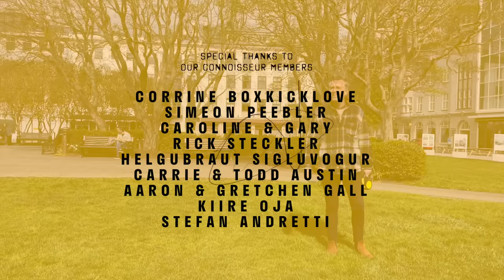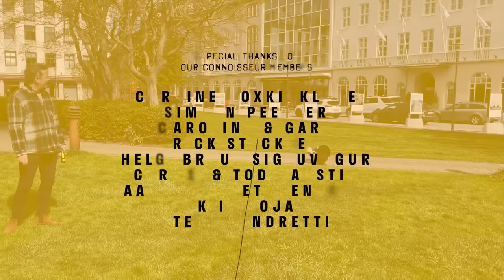RVK Newscast 184: P*ssy Riot In Iceland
It's RVK Newscast time! Editor-in-chief of The Reykjavík Grapevine Valur Grettisson is in downtown Reykjavík to go over the latest Icelandic news: Pussy Riot in Iceland, the resignation of the chief epidemiologist, and Eurovision! Read on for more info and links.

It has been reported that Icelandic artist Ragnar Kjartansson has helped Maria Alyokhina, a member of Pussy Riot, acquire documentation enabling her to flee Russia. Maria, along with other members of Pussy Riot, are currently in Iceland ahead of an upcoming tour.

The Chief Epidemiologist of Iceland, Þórólfur Guðnason, has handed in his resignation. Þórólfur, who turns 70 next year, oversaw Iceland's response to the Covid-19 pandemic, and was generally considered to have managed the situation very well.

Icelandic council elections take place on Saturday, 14th of May. More information about the parties and voting eligibility available

The Eurovision finals will also take place on Saturday!

It’s AMA (As Me Anything) time! Join our journalists this Friday (13th of May) for our monthly live video by joining one of our membership programmes. Subscribers to the top two tiers of our High Five Club can take part in our Zoom call, and Youtube Members can watch the AMA live and send questions via the chat.